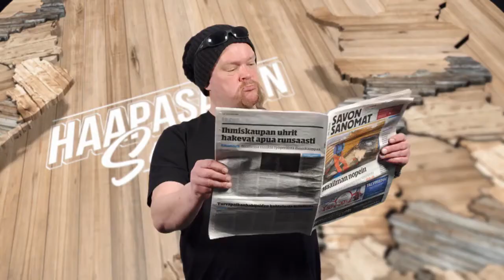Haapasalon Suomi: Savolaisilla vippaa muita useammin päästä